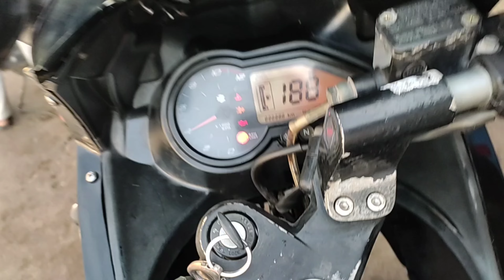Pulsar220 light change@BajajAutoLtd_